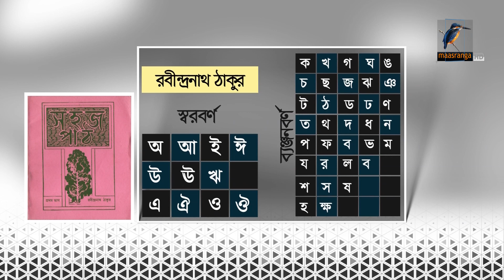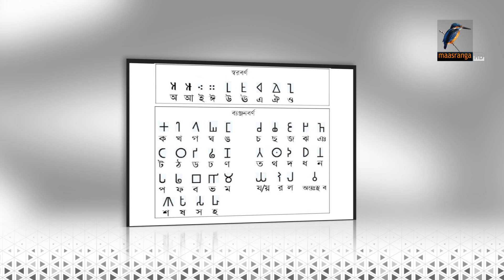চট্টগ্রাম চিড়িয়াখানার বাঘ দম্পতি জো বাইডেন ও জয়া পরিবারে এসেছে নতুন তিন অতিথি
চট্টগ্রাম চিড়িয়াখানার বাঘ দম্পতি জো বাইডেন ও জয়া পরিবারে এসেছে নতুন তিন অতিথি। সদ্য জন্ম নেওয়া এই তিন শাবকের আগমনে আনন্দ বইছে বাঘ পরিবারে। এ নিয়ে চিড়িয়াখানায় বর্তমানে বাঘের সংখ্যা দাঁড়ালো ১৭ টিতে। আবদুল্লাহ রাকীবের রিপোর্ট। ক্যামেরায় ছিলেন সঞ্জীব দে।

2 Bir Uttam Ziaur Rahman Road (New Airport Road)